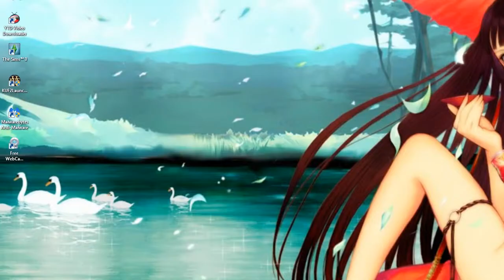KUF 2 bug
Troop Skill learning Bug in KUF2 online